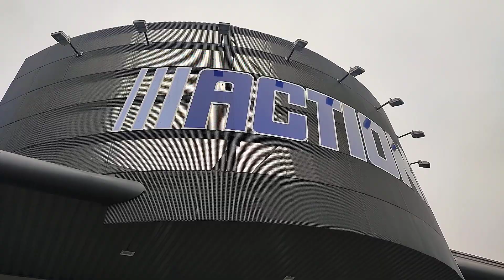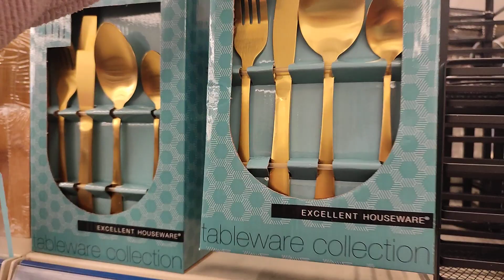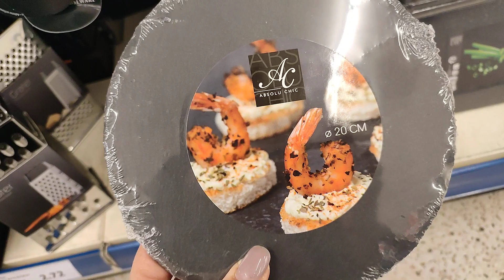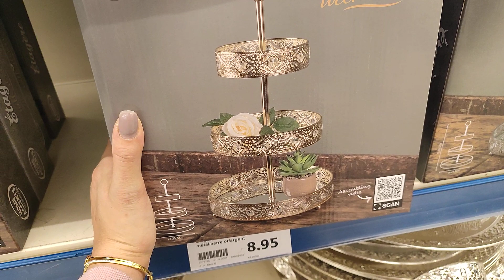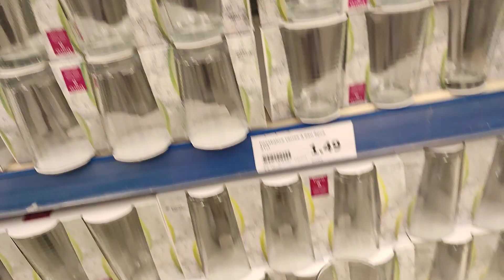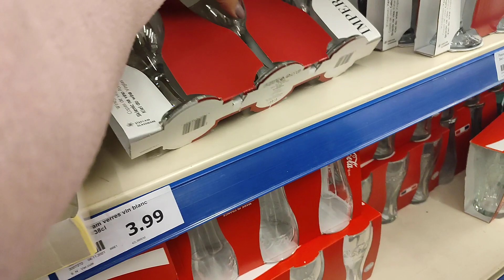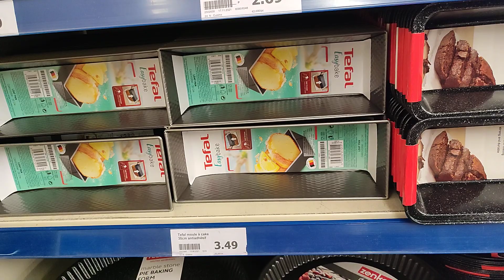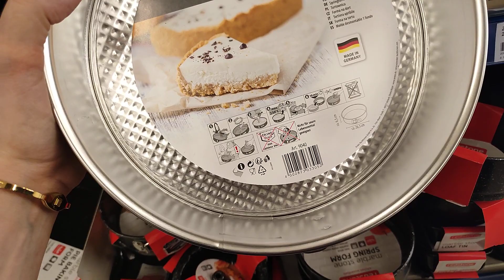ACTION ARRIVAGE 💥 🎁 24-12-21